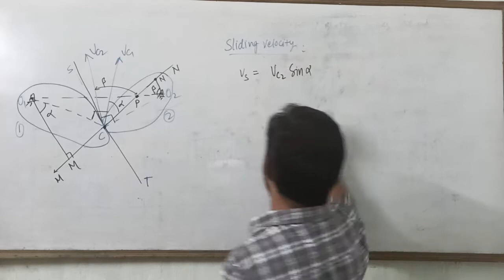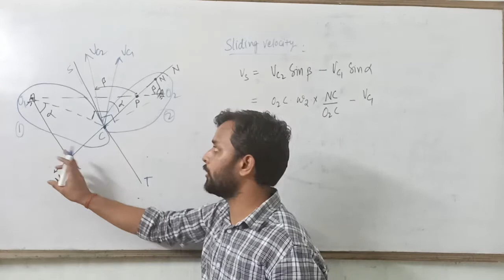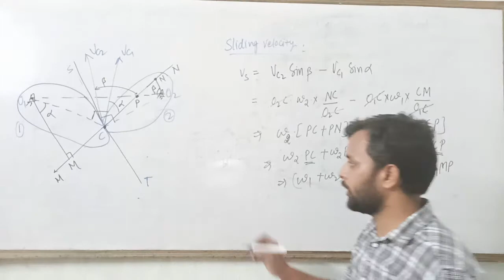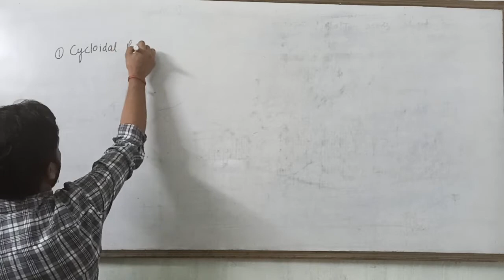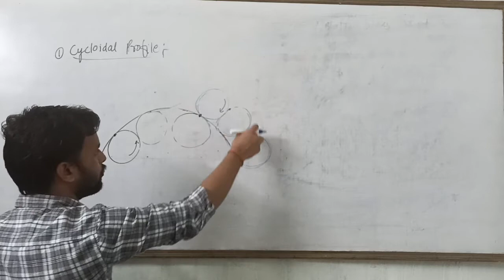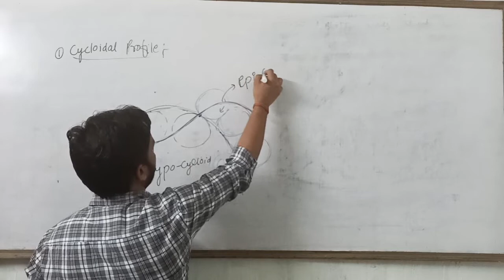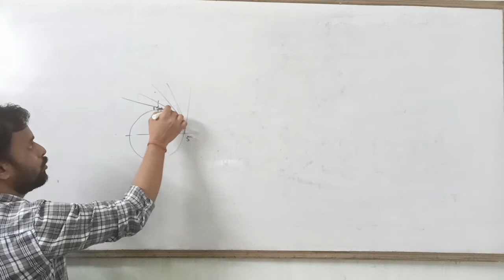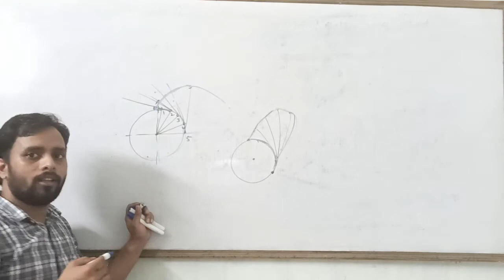Law of gearing/forms of teeth#/cycloidal and involute profile of gear teeth/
Basics of gears and gear train